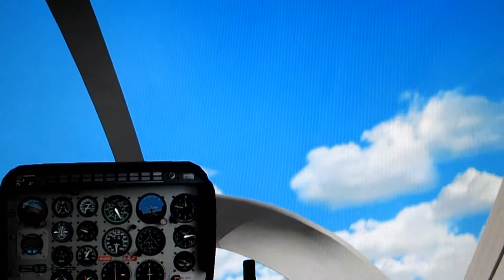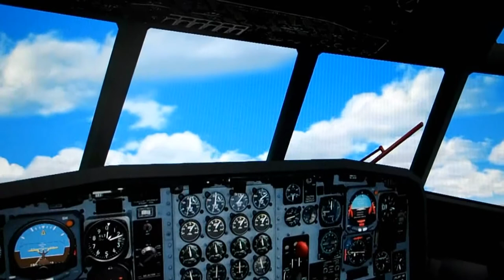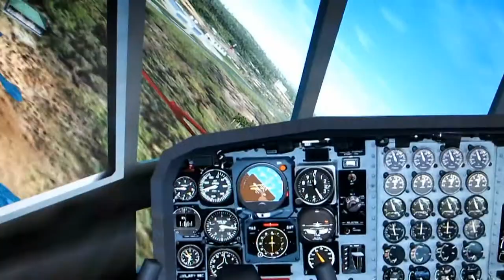C-130 Hercules in Fire Flight and Vehicle Simulator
Here is a video of the C-130 Pascal Dumat and me prepared for FFS and VSF .

1963 a C-130 landed on the USS Forrestal several times. You can repeat this in Ilans cool sims (here I land it on Jason Simpsons USS Nimitz). Right after touch down use the engine reverse to get it stopped on the deck.